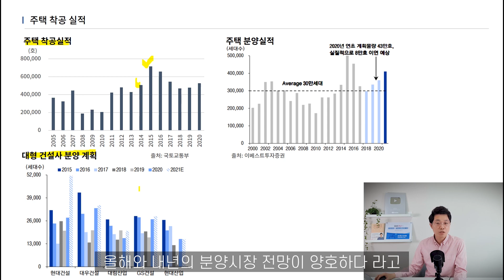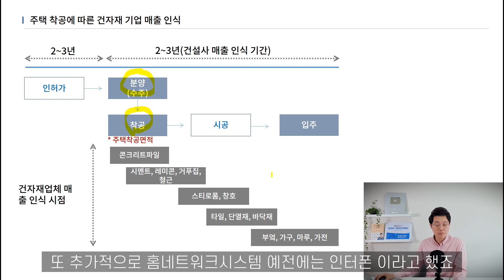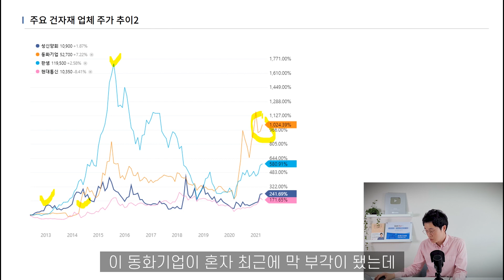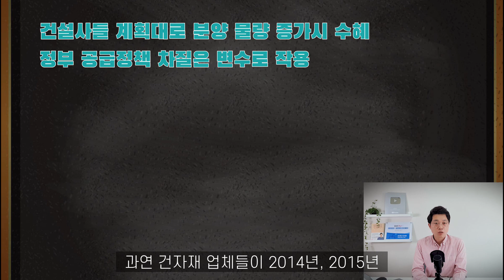7년 만에 빅사이클 기대되는 주식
▶ '달란트투자의 주식교과서' 바로가기

[달란트투자의 온라인 강의]
▶ '2배 이상 오를 주식 발굴, 분석 마스터반' 바로가기